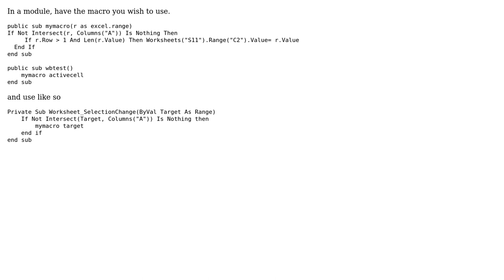Macro doesnt appear on the List after copy-pasting code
With thanks & praise to God, and with thanks to the many people who have made this project possible! You are responsible for your own actions.